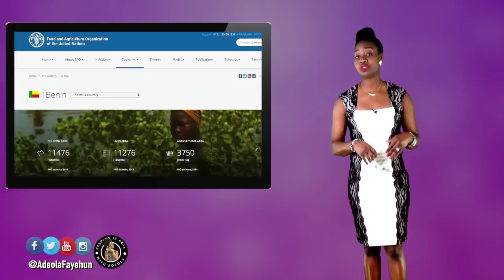Benin Man Provides Alternative To Cutting Down Trees To Cook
To preserve trees, Benin man, Romuald Djivoessoun, manufactures solar stoves.